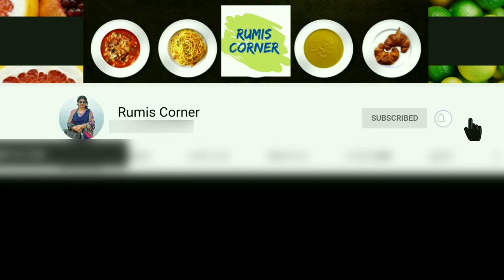নবাবী ডাল সুলতানি | Sultani Daal Recipe | ভারতের উত্তর প্রদেশের নবাবী সুলতানি ডাল | Dal recipe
নবাবী ডাল সুলতানি | Sultani Daal Recipe | ভারতের উত্তর প্রদেশের নবাবী সুলতানি ডাল রেসিপি

Ingredients:
Pigeon pea/Tur/Red gram 1 cup
Water to soak + 2 cups (For boiling)
Plain yogurt 1/2 cup
Fresh cream 4 tbsp
Cloves 6 pcs + Cardamom 6 pcs (For grinding)
Saffron + 2 tbsp lukewarm milk
Mint leaves 10-12 pcs (For garnishing)
Chopped Ginger 1 tbsp (For garnishing)
1 Piper betle + Burning coal + Ghee (For adding smokey flavour)

উপকরণ:
অড়হর ডাল ১ কাপ
পানি (ডাল ভিজানোর জন্য)+ ২ কাপ (ডাল সিদ্ধ করার জন্য)
লাল মরিচের গুড়ো ১ চা চামচ
লবণ ১ চা চামচ
দুধ ১/২ কাপ
দই ১/২ কাপ
ফ্রেস ক্রিম ৪ টেবিল চামচ
লবঙ্গ ৬ টি + এলাচ ৬ টি (গুড়ো করে নিয়েছি)
জাফরান + ২ টেবিল চামচ কুসুম গরম দুধ
ঘি ২ টেবিল চামচ
রসুন কুচি ১ টেবিল চামচ
আস্ত জিরা ১ চা চামচ
কাচা মরিচ কুচি ২ চা চামচ
পুদিনা পাতা কুচি ১ চা চামচ (পরিবেশনের জন্য)
আদা কুচি ১ টেবিল চামচ (পরিবেশনের জন্য)
১ টি পান পাতা + জলন্ত কয়লা + ঘি (স্মোকি ফ্লেভারের জন্য)